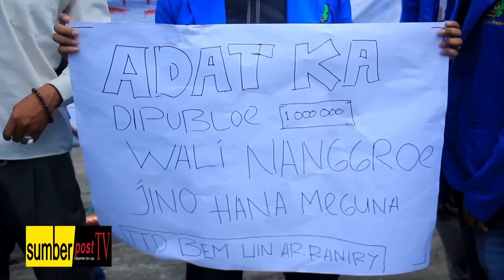Sumberpost TV - Tembakan Gagalkan Mahasiswa Kibarkan Bendera Aceh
Sumberpost.com | Banda Aceh - Puluhan mahasiswa Universitas Islam Negeri Ar-Raniry menggelar aksi unjuk rasa di Gedung Dewan Perwakilan Rakyat Aceh, Banda Aceh, pada Sabtu 15 Agustus 2015.